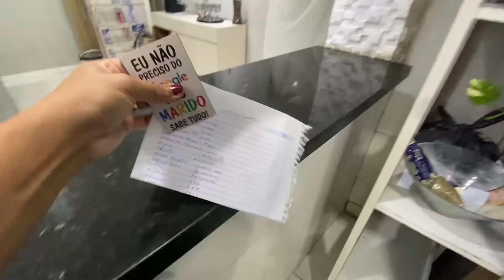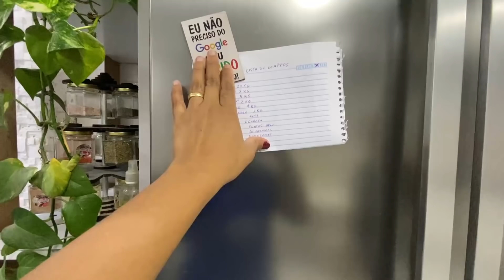Minha geladeira está vazia😨/ Limpeza nos armários e geladeira/ Nossa lista de compras do mês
Muito obrigado por vc está aqui e fazer parte da nossa família ❤️